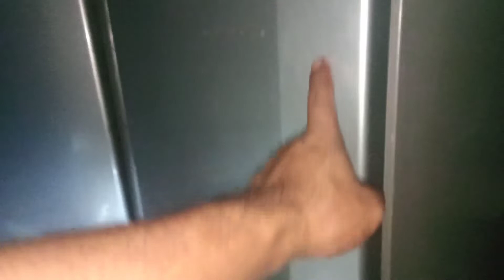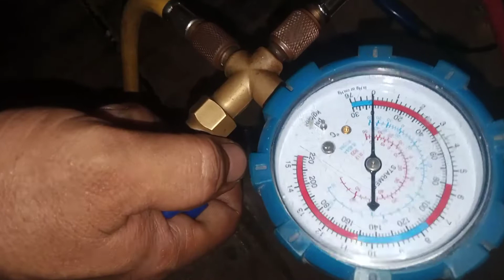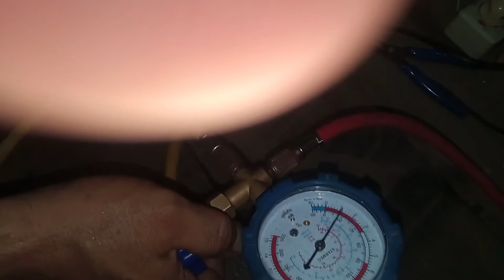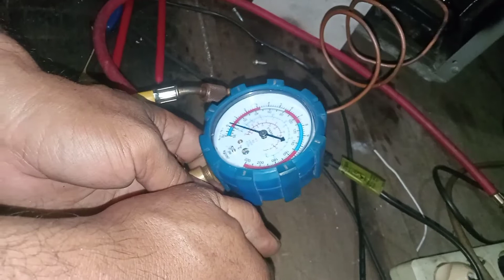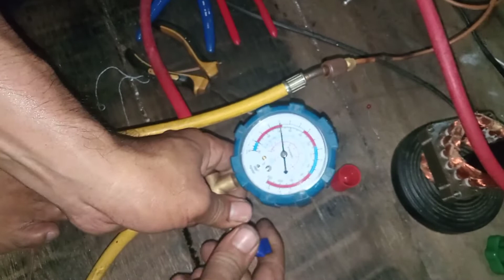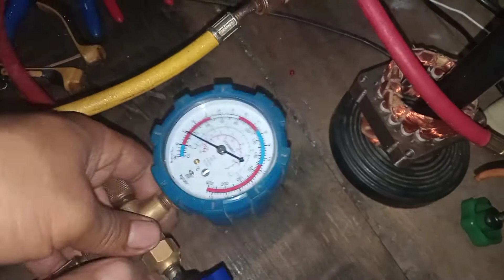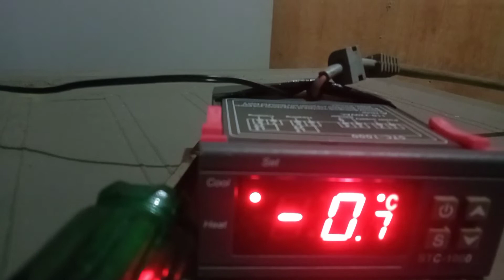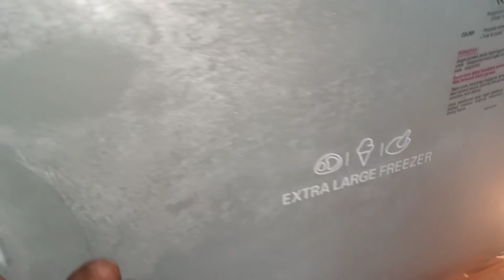cara perbaiki kulkas 1 pintu